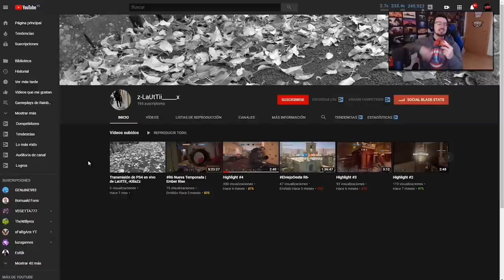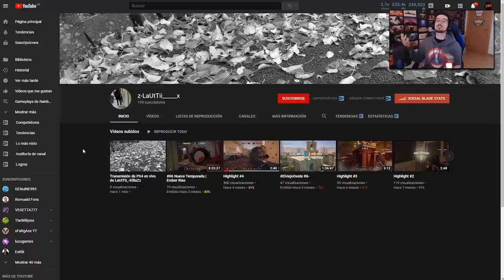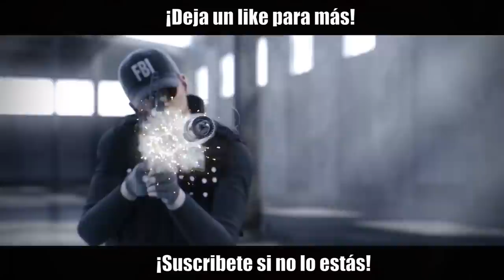El MAYOR OPENING del CANAL HASTA LA FECHA | Caramelo Rainbow Six Siege Gameplay Español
El mayor opening del canal hasta la fecha en este Gameplay de Rainbow Six Siege español en Shifting Tides.

▬▬▬▬▬▬▬▬▬ INFORMACIÓN SETUP ▬▬▬▬▬▬▬▬▬
● CPU: Intel Core i9-9900K 3.6Ghz
● MB: Asus Prime Z390-A
● Rstón: SteelSeries Rival 300
● Cᴀsᴄᴏs: Sades A6
● Micrófono: Blue Yeti
● Fuente Alimentación: 800W Mars Gaming
● Teclado: Newskill seiryu